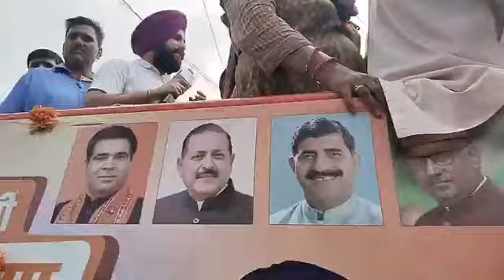Jammu RS Pura South BJP candidate Dr Narinder Singh Raina ja Rahe nomination bharne....